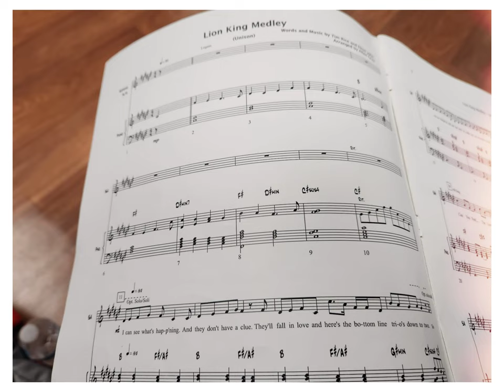Disney Chorus Workshop 2023, Epcot, Florida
In this video Dr. Salvatore Vinciguerra shares a photo and video collage of his music students at Doctors Charter School participating in a Disney Chorus Workshop in Epcot.

Choral students had the opportunity to visit the Epcot Disney Theme Park and attend a workshop held by professional musicians that work for the Walt Disney World Corporation. Participants had an opportunity to learn about being a professional musician and Disney recording artist. They first learned about using voice overs with sound effects for animation. Then they learned 2 different songs from the musical "The Lion King" At the end of the experience students were able to see their accomplishments by watching a short film with their recordings mixed with the animation from the movie "The Lion King".

Please help support the Doctors Charter School Music Department by visiting the following websites:

To learn more about Dr. Salvatore Vinciguerra and the Doctors Charter School music program, please visit:

For making a donation to the Doctors Charter School Chorus Program, use the website below, then search for "Music Department" when you make your financial gift. Thank you!